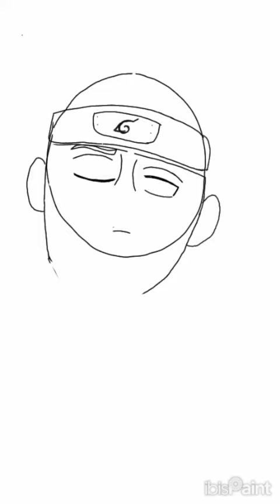kakashi hatake speed paint